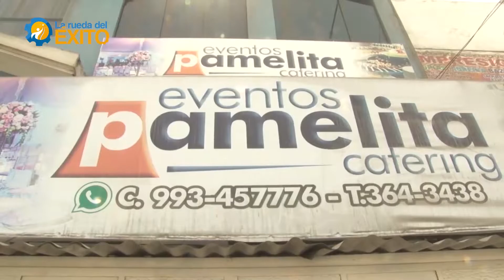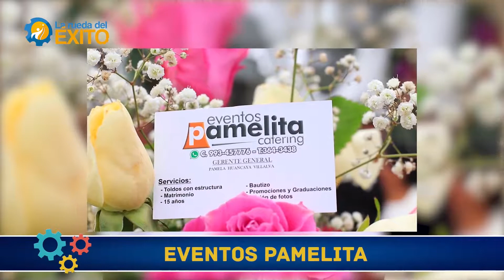EVENTOS PAMELITA - LA RUEDA DEL ÉXITO 28 DE SEPTIEMBRE